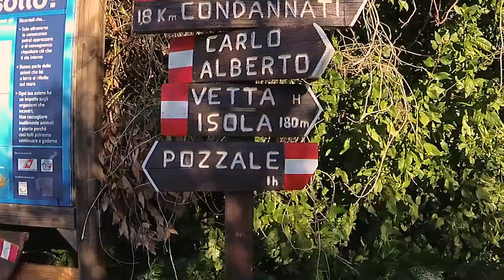Isola Palmaria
Un giro a piedi sull'isola Palmaria nel Parco Naturale di Porto Venere (Liguria-Italy). Una bellissima isola a pochi metri dalla costa dove sono ancora presenti le postazioni militari della seconda guerra mondiale e dove la natura e il mare si incontrano in un angolo di paradiso .